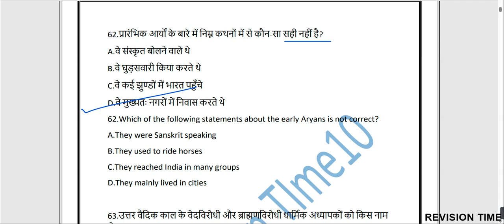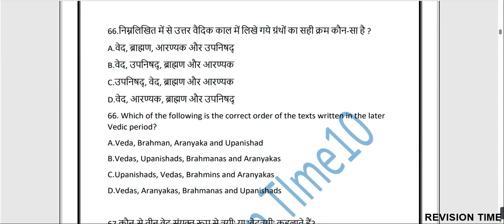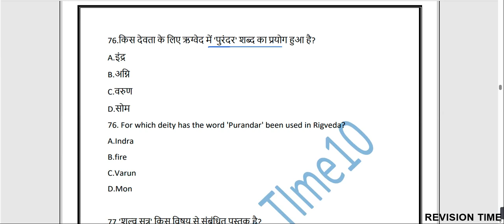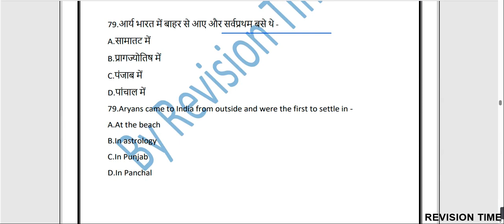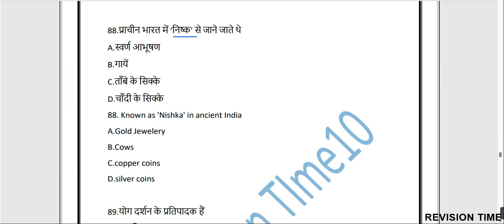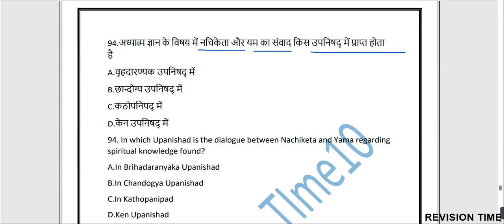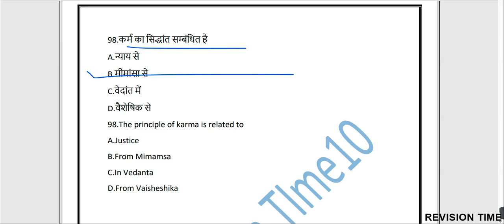Lucent History Important Questions Part 5 | ल्यूसेंट इतिहास के महत्वपूर्ण प्रश्न भाग 5